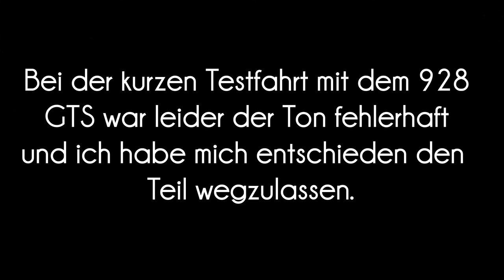Forzathon: Showtime - Let's Play Forza Horizon 3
Aktueller Uploadplan (Änderungen vorbehalten):

Montag: FH3 Drag Races
Dienstag: zufälliges Video
Mittwoch: zufälliges Video
Donnerstag: FH3 Drag Races
Freitag: zufälliges Video
Samstag: FH3 Drag Races
Sonntag: FH3